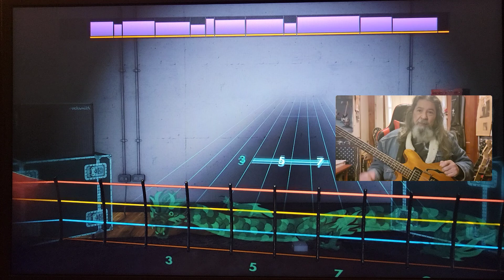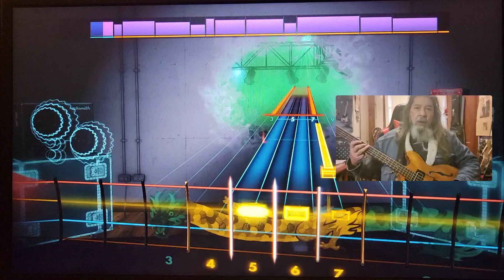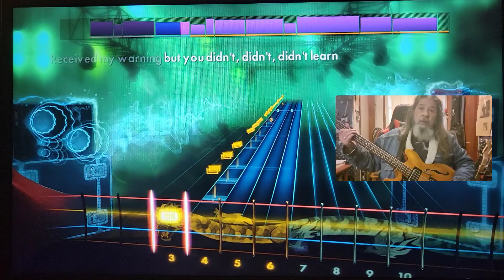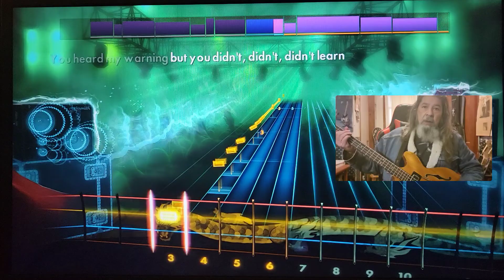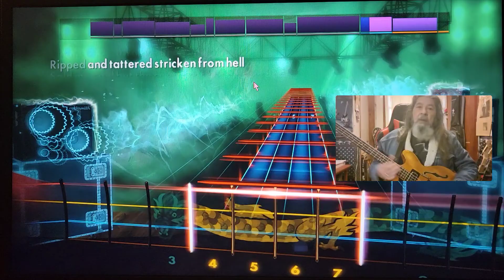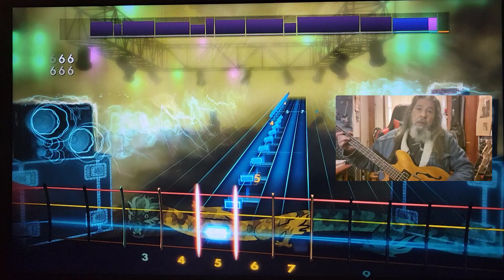Rocksmith CDLC Bass 666 Anvil